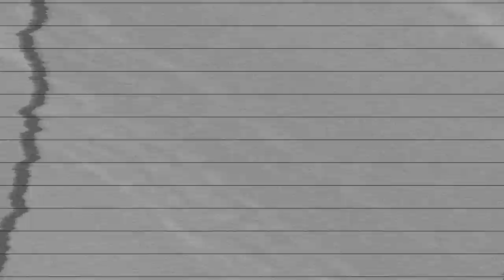ON VOUS DIT TOUT!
Bon, après une grosse séparation... On avait jamais refait le point sur TOUT ce qui s'est passé...

Ça m'a tellement faite du bien de faire cette vidéo avec mon copain, ça n'a pas été un bout facile de nos vies, mais aujourd'hui c'est derrière nous et on est vraiment heureux ensemble! C'est tout ce qui compte!

Si vous vivez des situations similaires à la nôtre, respectez-vous et écoutez-vous. Il n'y a pas de bonne n'y de mauvaise manière de réagir à ce genre de situation. Et ce n'est pas parce que nous on l'a vécu de cette manière que c'est la bonne manière. Chaque couple est différent!

Soyez à l'aise de vous confier dans les commentaires des fois ça fait vraiment du bien de le faire!

Mes réseaux